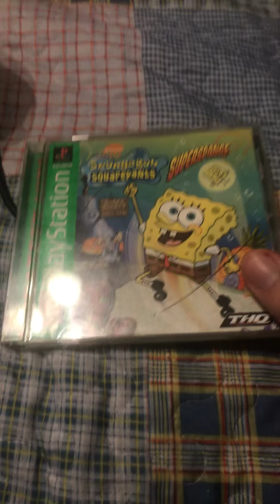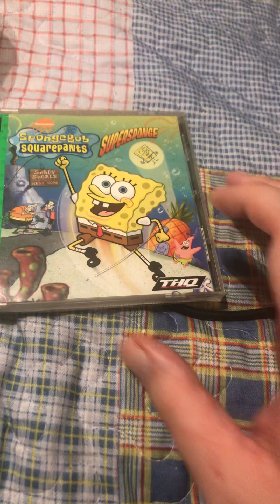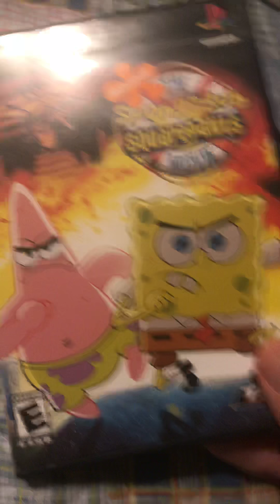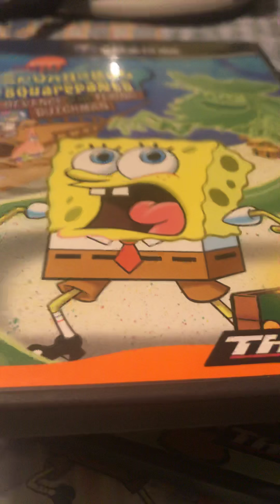My spongebob games (R.I.P Stephen Hillenburg)